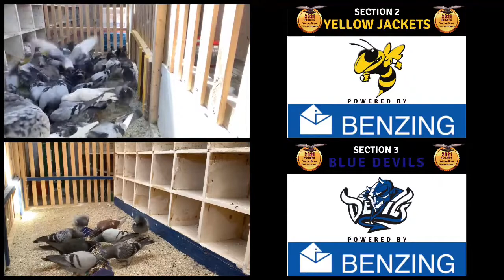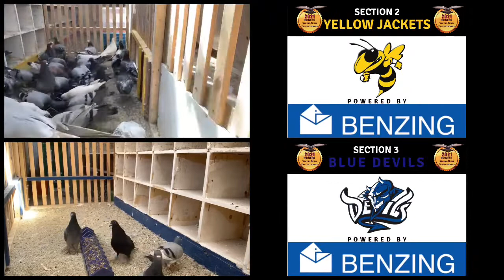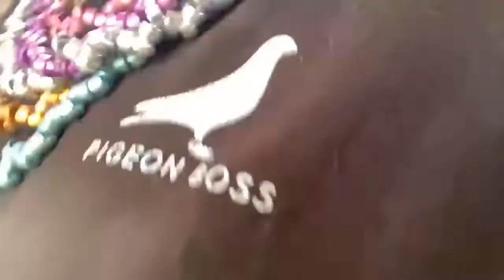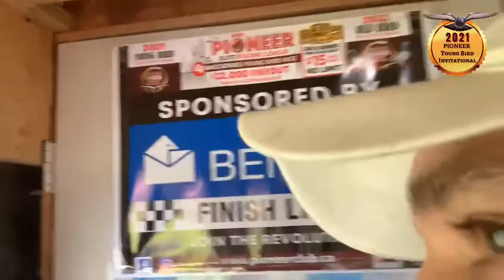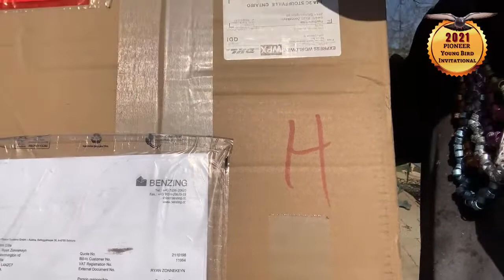PIGEON WORMING TREATMENT